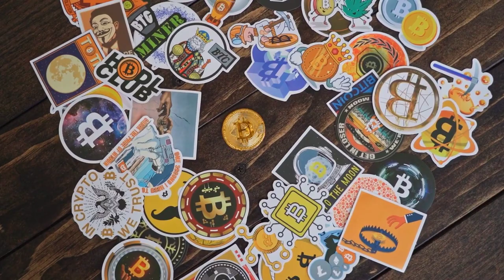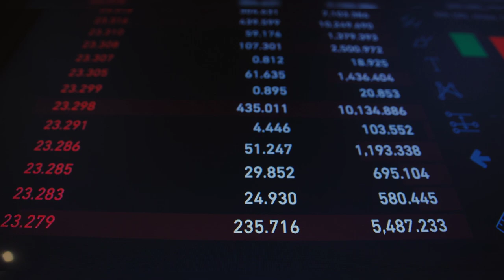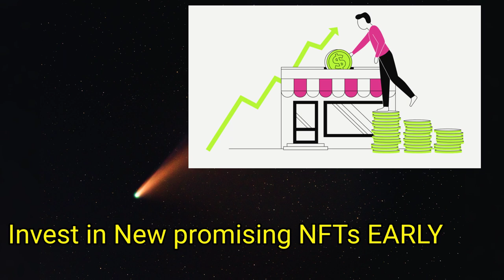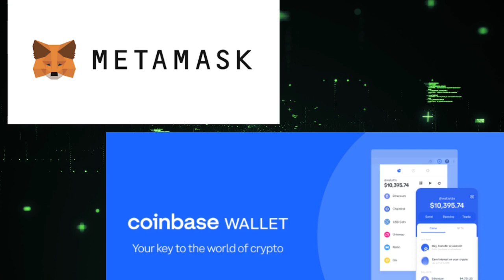NFT||How to make money from NFT||Work from home||Earn up to 20$ per hour from these NFTs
🌐You can now get a full website for less thab 90$ in 48 hours.

}-- How to Trade NFT
}-- How to Buy/Sell NFT
}-- How to make money from NFT
}-- How to make money from NFTs
}-- How to earn free money in NFT
}-- How NFT works
}-- Where to buy NFT
}-- Which is the best wallet for buy/sell NFT
}-- Best wallet to trade NFT

__GIVE AWAY CORNER__
Following the enormous rise in prices of commodities, I want to help audience get 5$ sign up bonus and 30% discount on purchase of any item from fuel factors, house holds, sprays and lot more.